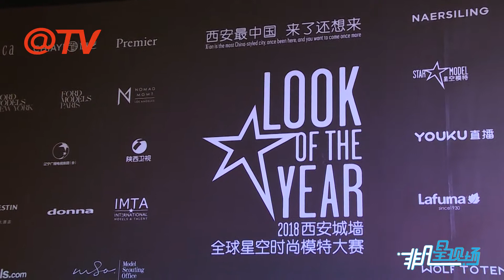黎明助陣2018西安城墻全球星空時尚模特大賽總決賽